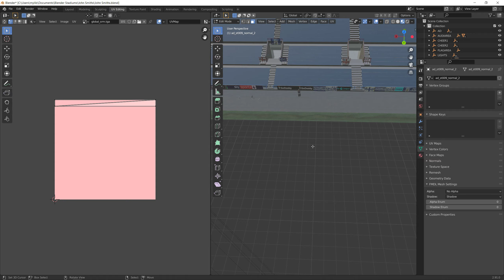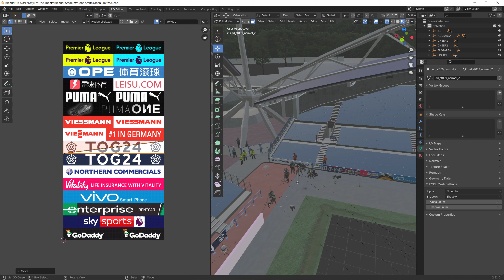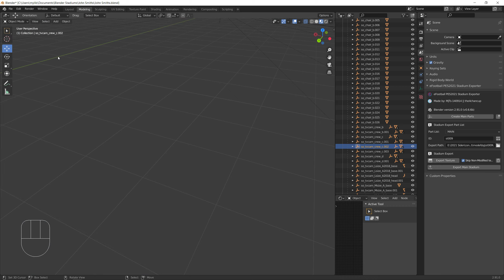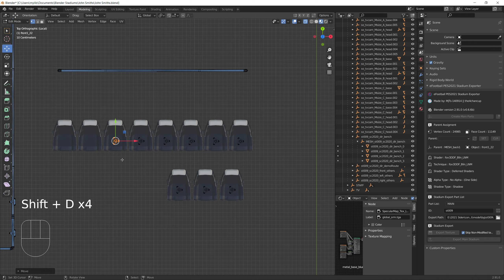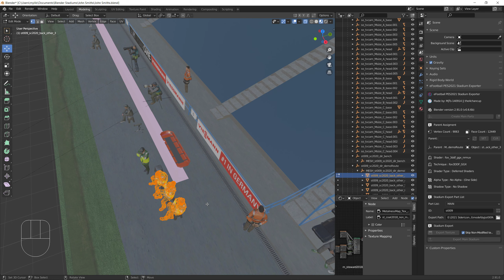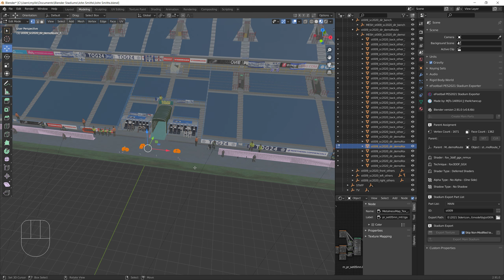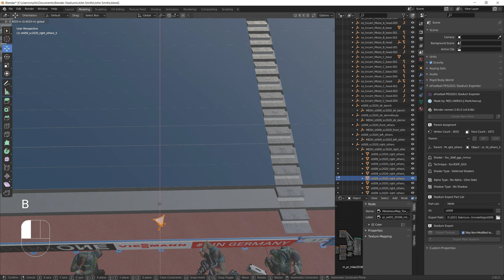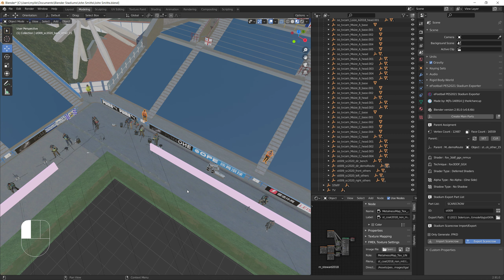Stadium Edit - John Smiths - EP02 - Banners and Scarecrow